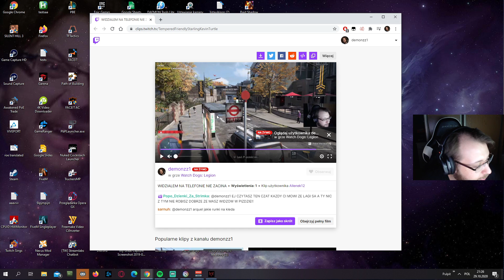demonzowi siada psycha i wyłącza liva